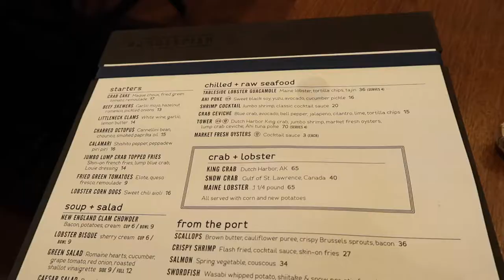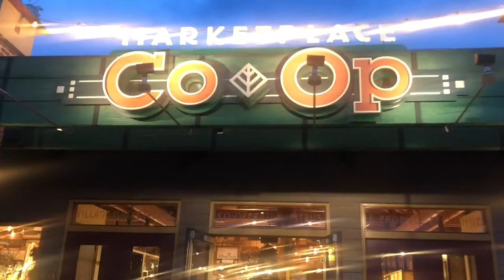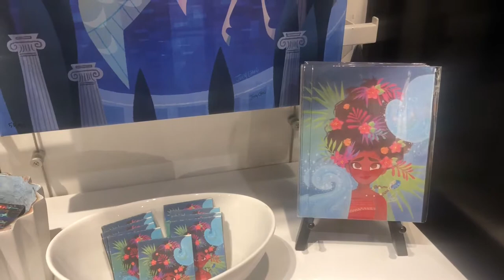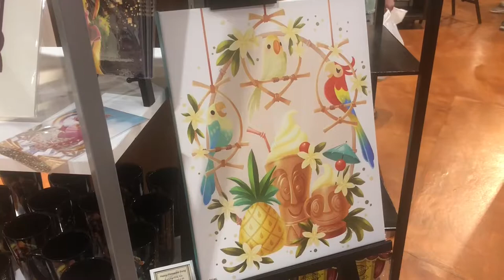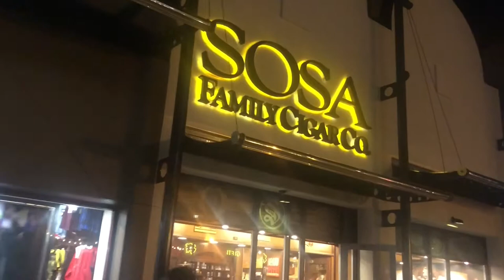Paddlefish Dinner & Evening At Disney Springs • Disney World June 2019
Day 2 Part 4 of our June 2019 Disney Trip!

A rainy evening at Disney Springs is the best rainy evening you can have!  We ate at Paddlefish, got sweets at Amorette's Patisserie, and did tons of shopping!